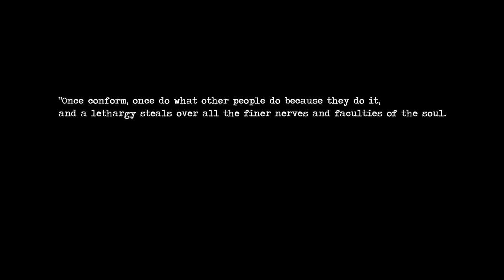Isabelle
Directed by Justin Coupe & Alvaro G. Huezo
Produced by Xang Ho , Alvaro G. Huezo & Justin Coupe
Written by Justin Coupe
Creative Direction: Xang Ho
Director of Photography: Alvaro G. Huezo
Designer: Bishme Rajiv Cromartie
Hair & Makeup: Ashlee Briscoe
2nd Unit Director of Photography: Brian Dinkel
Grips: Patrick Ogden & Trevor Williams
Edited by: Alvaro G. Huezo
Voiced by: Erin Rose
Models: Christina Giuliani & Jacob Volsky
Still Photography: Xang Ho